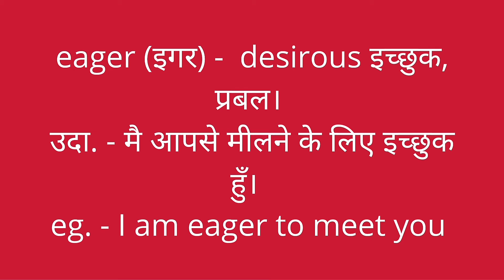Ichhuk ise ENGLISH me kya shabd hai? इच्छुक इसे इंग्लिश मे क्या शब्द है?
Ichhuk ise ENGLISH me kya shabd hai?
इच्छुक इसे इंग्लिश मे क्या शब्द है?

This video gives information in Hindi about word eager its pronunciation, meaning and example explains in easy methods.

eager (इगर) - इच्छुक , प्रबल।

उदाहरण - मै आपसे मीलने के लिए इच्छुक हुँ।

Example - I am eager to meet you.

Hello People,
This is YouTube channel which brings daily ENGLISH language related videos.
We are learner all the time so we are daily learning everything.
This is our attempt to teach academic education in simple methods.

Be with us and keep watching more videos about ENGLISH language.

This channel teaches ENGLISH vocabulary, grammar, speaking, pronounciation, meanings daily.

Keep learning English language.